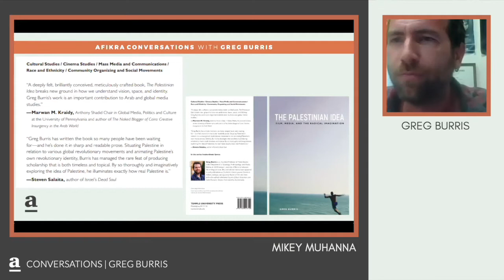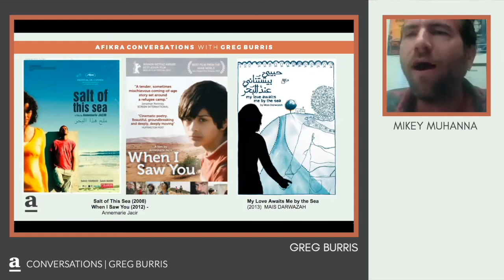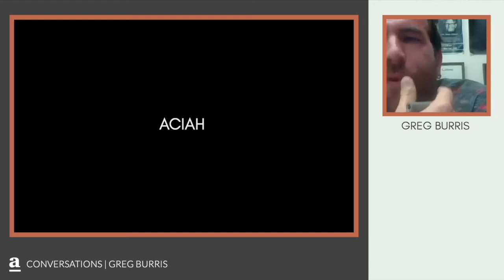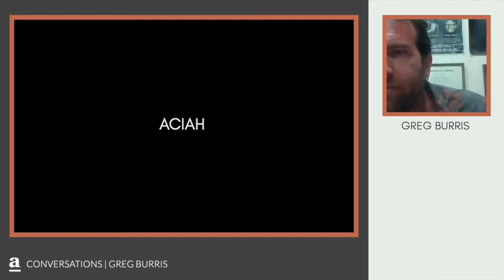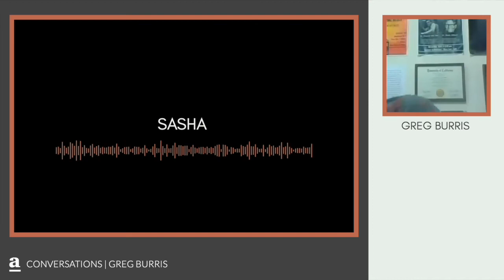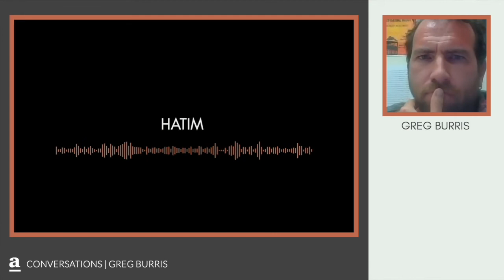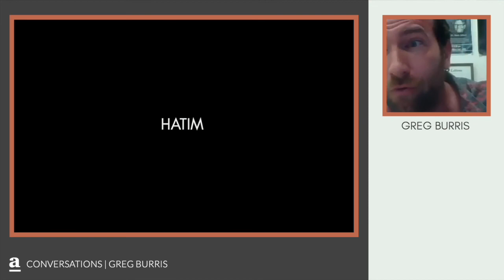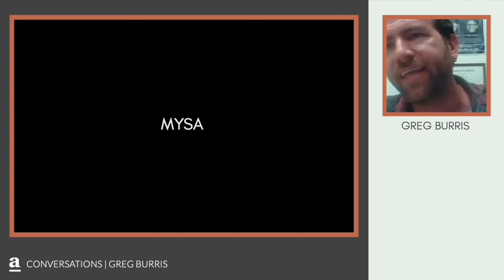Bridging Black Radical Thought and Palestinian Cinema | Greg Burris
In this afikra podcast episode, we chat with Greg Burris, a film and cultural theorist, professor at the American University of Beirut, and author of "The Palestinian Idea: Film, Media, and the Radical Imagination." Greg shares his insights into the intersections of race, media, and radical politics, highlighting his journey from East Texas to Beirut and his deep dive into Palestinian cinema and culture. Through his work, Burris explores the potent role of film and cultural expressions in shaping political consciousness and advancing emancipatory politics.

0:00 Introduction
1:03 Discovering Palestinian Cinema
4:23 The Intersection of Culture and Politics
6:32 Exploring "The Palestinian Idea"
8:45 Understanding Plasticity in Identity
12:13 The Essence of True Liberation
13:55 Selecting Films by Annemarie Jacir and Hany Abu-Assad
15:00 The Power of Fiction Over Documentaries
17:27 Highlighting "My Love Awaits Me by the Sea"
18:46 Experiences Teaching at AUB
21:50 Exploring Black Panther Palestine Solidarity
24:53 Art as a Means of Communication Across Cultures
26:34 Quick-Fire Q&A Session
31:09 Audience Q&A: Black Lives Movement's Influence on Palestine
33:04 Audience Q&A: Feminism, Performativity, and Palestinian Identity
37:15 Audience Q&A: Audience Reception of Palestinian Films
40:46 Audience Q&A: Political Implications of Leadership and Film Representation
43:42 Audience Q&A: The Role of Hope and Solidarity in Palestinian Cinema
47:17 Audience Q&A: Recommendations for Classic Palestinian Films
50:08 Audience Q&A: Insights Into Greg Burris’s Current Research

Greg Burris is a filmmaker, cultural theorist, and respected professor at the American University of Beirut, focusing on the dynamics of race, media, and emancipatory politics within the context of the U.S Black Freedom Movement and the Palestinian Liberation Struggle. His acclaimed book, "The Palestinian Idea: Film, Media, and the Radical Imagination" offers a fresh perspective on Palestinian cinema and its role in the broader liberation struggle. Greg's work stands as a testament to the power of cultural expressions in challenging oppressive structures and envisioning a world of equality and justice.